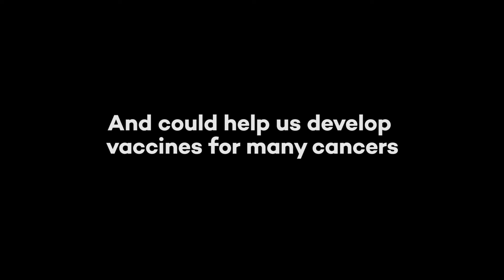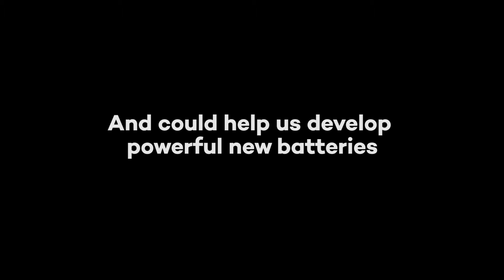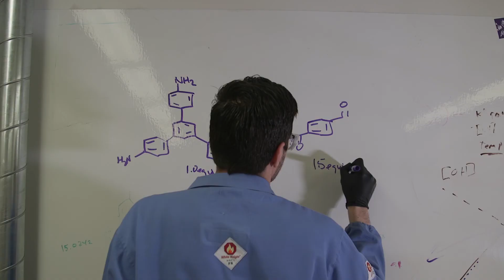Serendipity in Science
Professors Chad Mirkin and Will Dichtel describe the open-minded exploration and collaborative environment that leads to major advances in nano-science at Northwestern. Chad Mirkin is the Director of the International Institute for Nanotechnology and the George B. Rathmann Professor of Chemistry at Northwestern University. Will Dichtel is the Robert Letsinger Professor of Chemistry at Northwestern University. ____